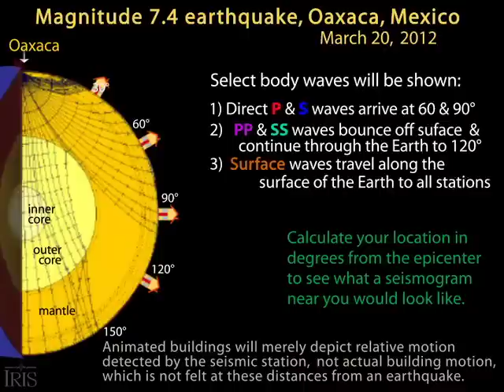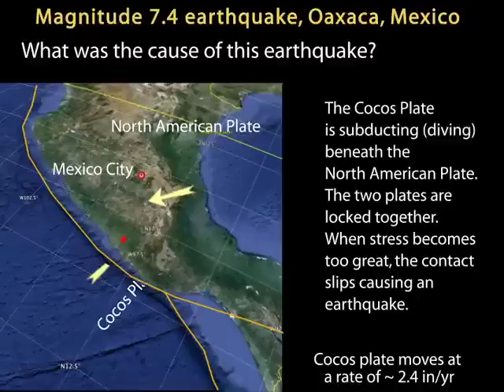Oaxaca Earthquake March 20, 2012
For more about this earthquake see IRIS' Teachable Moment
Magnitude 7.4 OAXACA, MEXICO, Tuesday,  March 20, 2012 at 18:02:48 UTC.
Animation shows seismic wave paths through earth and tectonic setting.

A major earthquake in Oaxaca, Mexico (190 km [120 mi] east of Acapulco) shook buildings in Mexico City, 322 km (200 mi) NNE of the epicenter.